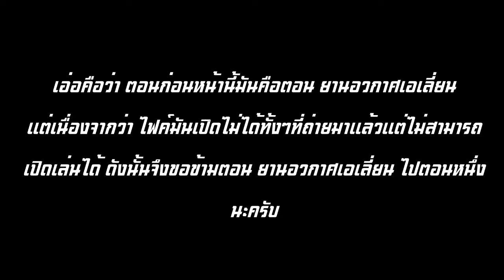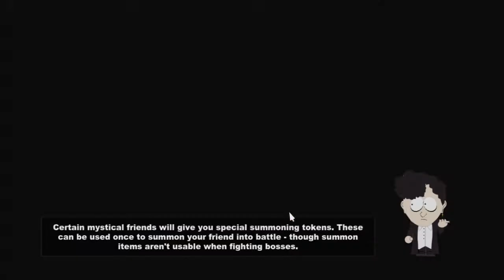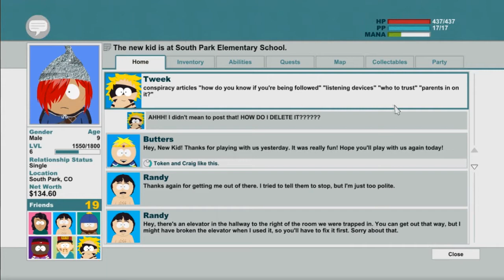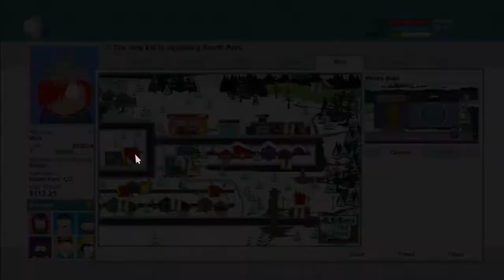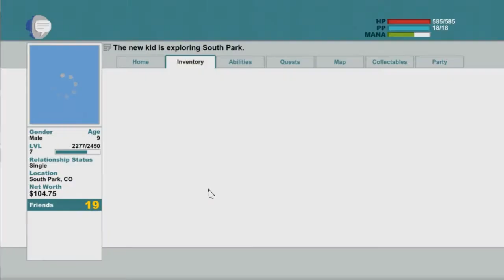[Z]e[U]s Play South park: The stick of truth #4 เด็ก Goth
เนื่องจากว่า ฉากบนยานอวกาศเอเลี่ยนไฟค์มันพัง ดังนั้นเลยขอข้ามไปก่อนนะครับ ขออภัยใน ณ ที่นี้ด้วย